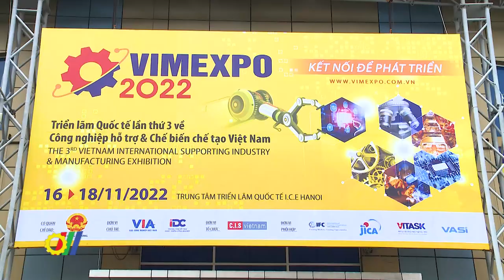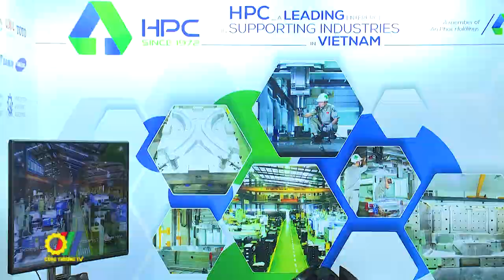Khai mạc triển lãm lớn nhất về công nghiệp hỗ trợ và chế biến chế tạo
Vừa qua, tại Trung tâm Triển lãm Quốc tế, 200 doanh nghiệp đã tham dự Triển lãm Quốc tế lần thứ 3 về Công nghiệp hỗ trợ và Chế biến chế tạo Việt Nam (VIMEXPO) 2022...